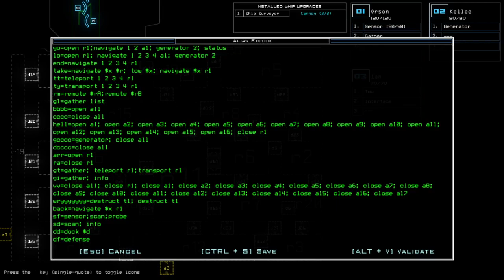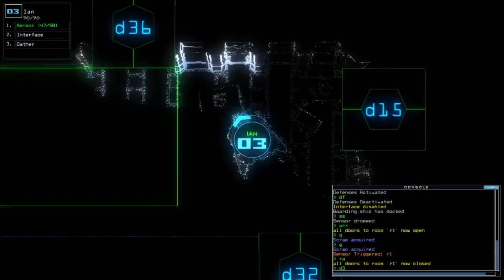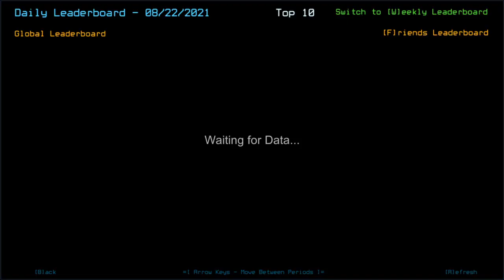Duskers Daily 22 Aug 2021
Oh... apparently I killed them both without me realizing.